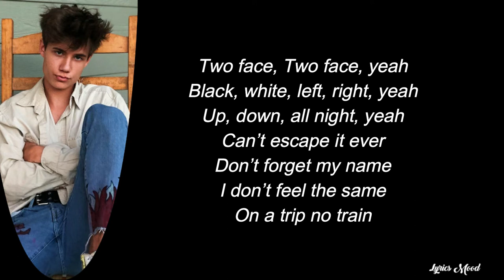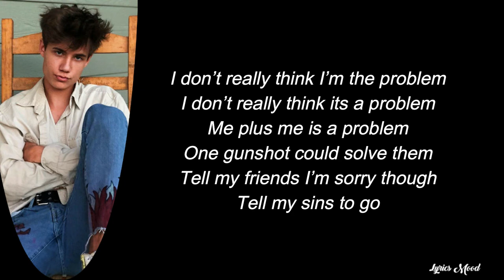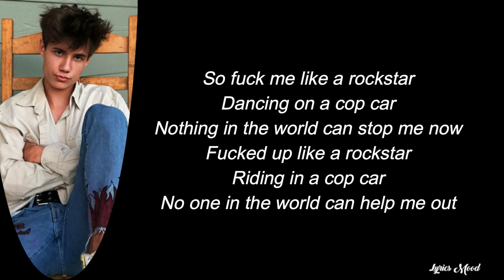Jxdn - Angels & Demons LYRICS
NUEVO VIDEOO!!